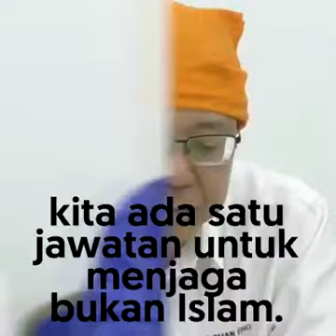LGE Telah Laksanakan Hak Sama Rata Semua Agama Di Pulau Pinang